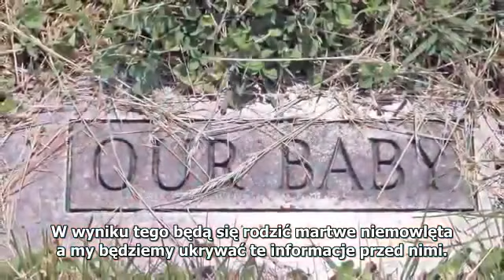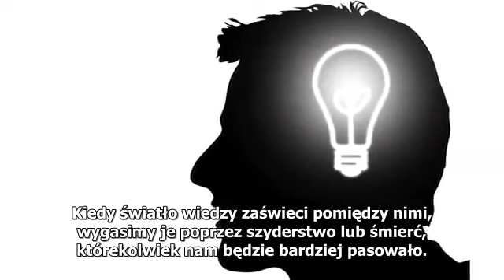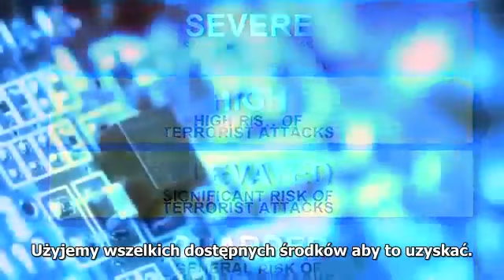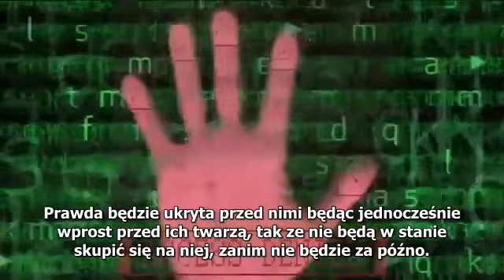Sekretne Przymierze The Secret Covenant